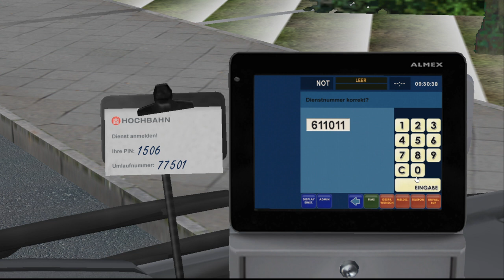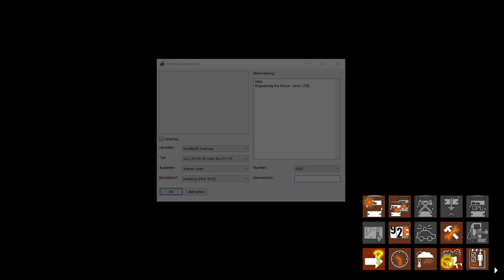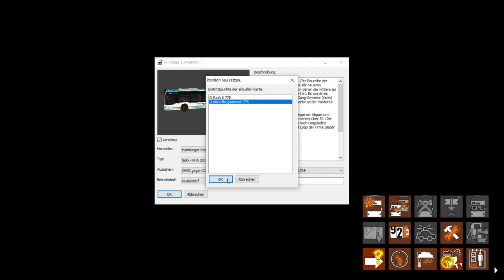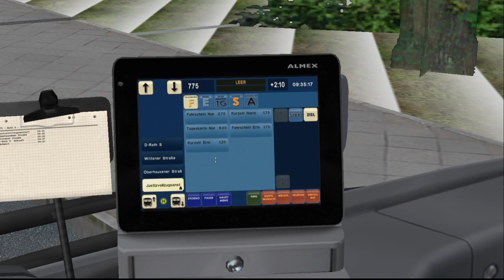Omsi 2 / chaotische Fahrt durch die Map Düsseldorf V1.0 (Fiktiv!)/ OMSI gegen Corona / #31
OMSI gegen Corona Repaint C2 Solo HH-Buspaket